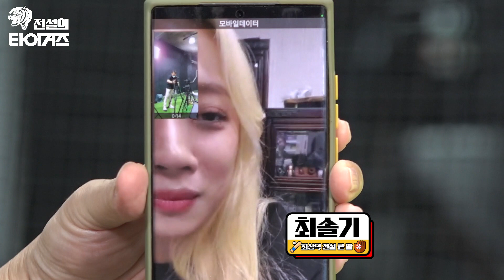원정경기 최고맛집은 부산에? | 옛날 올스타전에서 최상덕이 6살 딸 찾은 에피소드 | 최상덕의 주니어 최륜기와 김진우 주니어 이야기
알고 보면 더 재미있는 라떼 타이거즈🐯 EP19-4
✔️ 선수시절 짬뽕 시켜먹은 썰
✔️ 원정 경기를 가면 최고의 맛집 지역은 어디?
✔️ 2002년 올스타전에서 최상덕이 딸 솔기양을 찾은 에피소드, 20년 후 딸 솔기양의 모습 공개
✔️ 최상덕 주니어 최륜기는 야구선수, 김진우 주니어는?
✔️ 싸인볼 이벤트 안내

*본격 타이거즈 편애토크쇼 '전설의 타이거즈'는 2022년도 방송문화진흥회의 콘텐츠제작지원을 받아 제작했습니다